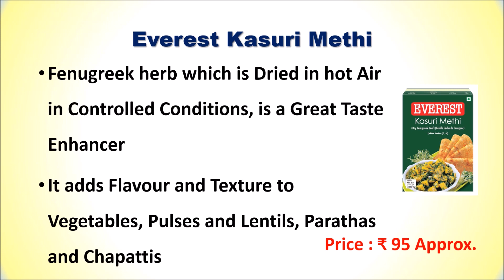Best Kasuri Methi in India 2023 | सबसे अच्छी कसूरी मेथी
Best Kasuri Methi in India  | सबसे अच्छी कसूरी मेथी

List of Top 5 Best Kasuri Methi in India 2023

1. Everest Kasuri Methi

2. Tata Sampann Kasuri Methi

3. SFT Kasuri Methi

4. Indiana Organic Kasuri Methi

5. Hungry Harvest Kasuri Methi

Checkout the list of Top 5 Best Kasuri Methi in India with Reviews.
Follow us on::

What is the price of 1kg Kasoori Methi leaves?